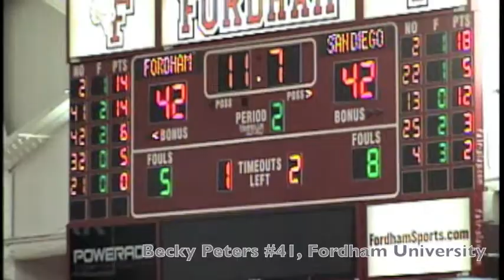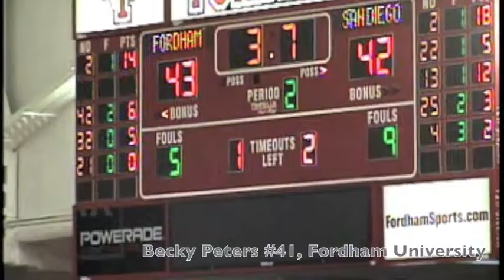Becky Peters highlight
Becky Peters, Fordham University, #41